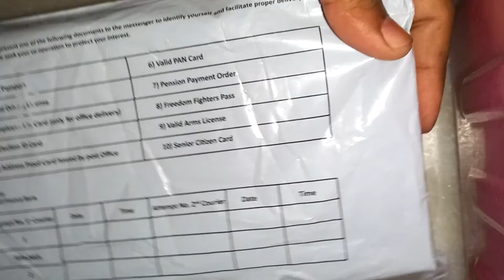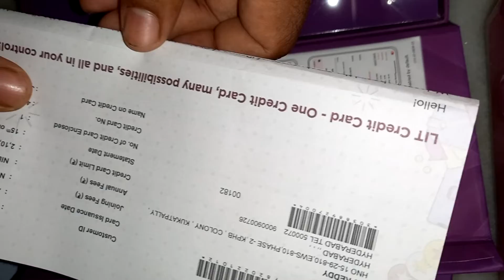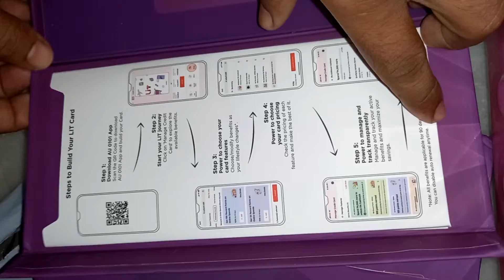AU Small Finance Bank Credit Card -Lifetime Free credit card unboxing..